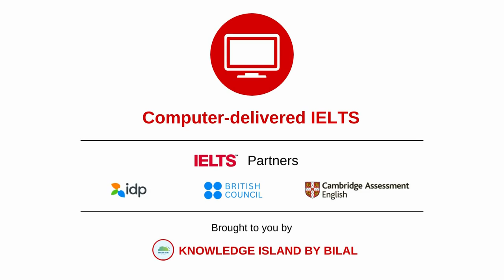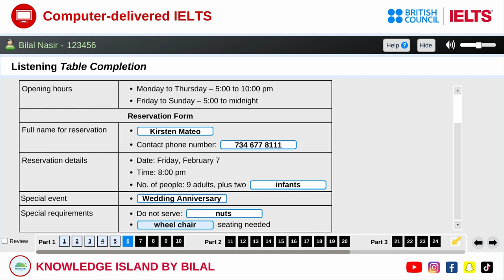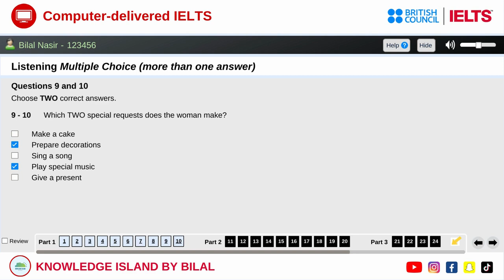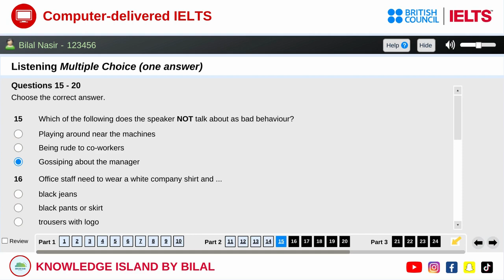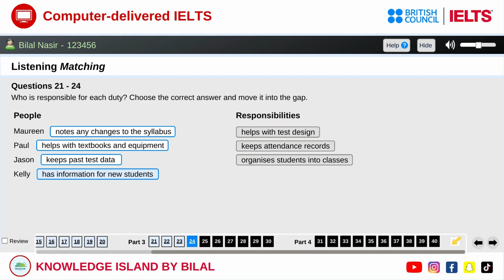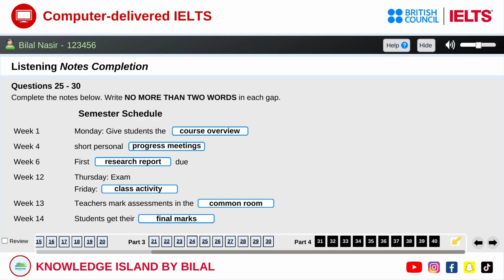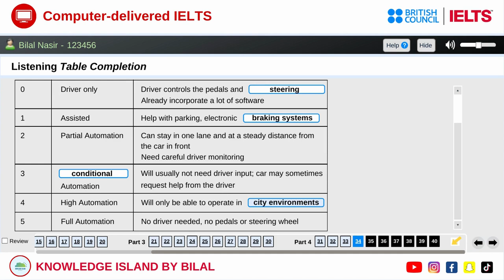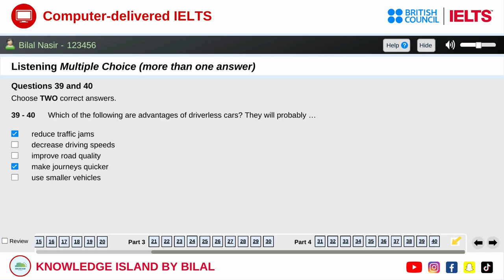British Council IELTS Online Test | Computer Based IELTS Listening Test | IELTS Preparation 2023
In this IELTS practice test video, you will go through the official British Council IELTS Listening Test. The test is solved for you as you go along in order to give correct answers and get Listening Band Score 9 in your upcoming IELTS Exam. This IELTS Listening practice test is for the candidates who have done IELTS exam booking for Computer Based Test.

This test includes 6 task types and 40 questions including:
- Table Completion
- Answer Short Questions
- Multiple Choice (One Answer)
- Multiple Choice (More than one answer)
- Matching Information
- Notes Completion

00:00 - 01:00        Introduction: Computer based IELTS
01:01 - 08:17        Part 1: Delano's Restaurant
08:18 - 15:35        Part 2: Rules of the Workplace
15:36 - 22:59        Part 3: Semester Schedule
23:00 - 31:36        Part 4: Driverless Car Levels
31:37 - 31:49        Subscribe for More

For your upcoming IELTS exam, you can either choose to attempt it on Computer i.e. IELTS Online or on IELTS on Paper.

Computer based IELTS and IELTS on Paper, both have the same test content and structure. The only difference is that you can choose to type your answers or write them on paper – whichever suits you best.

With computer based IELTS, you will now have more test dates to choose from - and your IELTS results will be available in 3-5 days.

Take IELTS ADVANTAGE WITH FREE PRACTICE MATERIAL FOR LISTENING TEST, IELTS MOCK TEST AND MORE on our YouTube Channel.